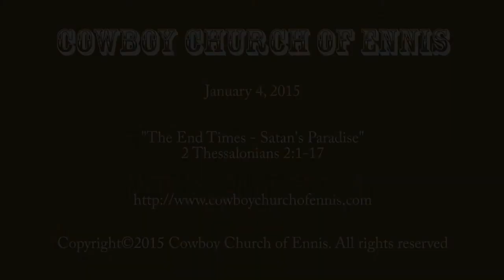2 Thessalonians 2:1-17; "The End Times - Satan's Paradise", 1-4-2015, Cowboy Church of Ennis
Sermon: 2 Thessalonians 2:1-17; "The End Times - Satan's Paradise"
Pastor: Michael Howard

1 Concerning the coming of our Lord Jesus Christ and our being gathered
to him, we ask you, brothers and sisters,
2 not to become easily unsettled or alarmed by the teaching allegedly
from us—whether by a prophecy or by word of mouth or by letter—asserting
that the day of the Lord has already come.
3 Don’t let anyone deceive you in any way, for that day will not come
until the rebellion occurs and the man of lawlessness is revealed, the
man doomed to destruction.
4 He will oppose and will exalt himself over everything that is called
God or is worshiped, so that he sets himself up in God’s temple,
proclaiming himself to be God.

5 Don’t you remember that when I was with you I used to tell you these
things?
6 And now you know what is holding him back, so that he may be revealed
at the proper time.
7 For the secret power of lawlessness is already at work; but the one who
now holds it back will continue to do so till he is taken out of the way.
8 And then the lawless one will be revealed, whom the Lord Jesus will
overthrow with the breath of his mouth and destroy by the splendor of his
coming.
9 The coming of the lawless one will be in accordance with how Satan works.
He will use all sorts of displays of power through signs and wonders that
serve the lie, 10 and all the ways that wickedness deceives those who are
perishing. They perish because they refused to love the truth and so be
saved.
11 For this reason God sends them a powerful delusion so that they will
believe the lie
12 and so that all will be condemned who have not believed the truth but
have delighted in wickedness.

13 But we ought always to thank God for you, brothers and sisters loved by
the Lord, because God chose you as firstfruits to be saved through the
sanctifying work of the Spirit and through belief in the truth.
14 He called you to this through our gospel, that you might share in the
glory of our Lord Jesus Christ.

15 So then, brothers and sisters, stand firm and hold fast to the teachings
we passed on to you, whether by word of mouth or by letter.

16 May our Lord Jesus Christ himself and God our Father, who loved us and
by his grace gave us eternal encouragement and good hope,
17 encourage your hearts and strengthen you in every good deed and word.

Cowboy Church of Ennis Texas
A Church of the Western Heritage Culture
Committed to serving people with the Good News of Jesus Christ